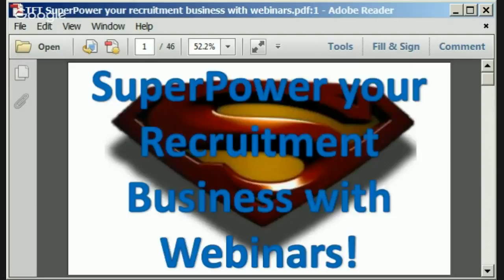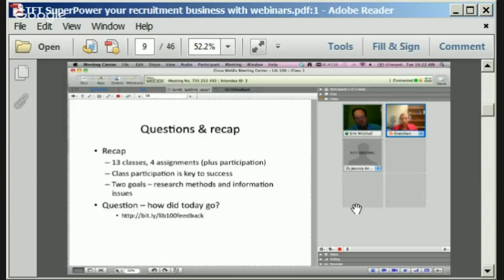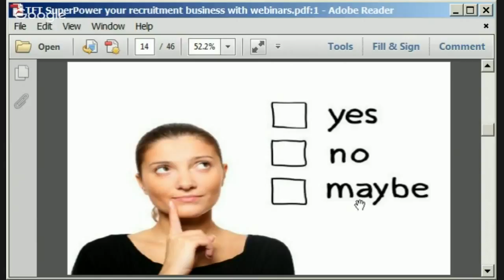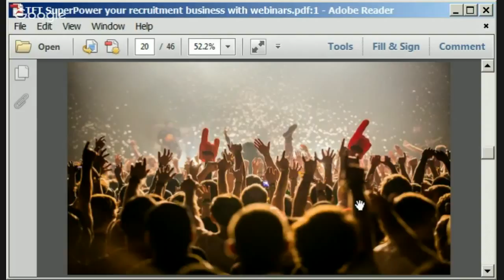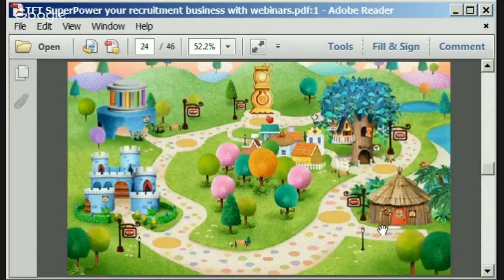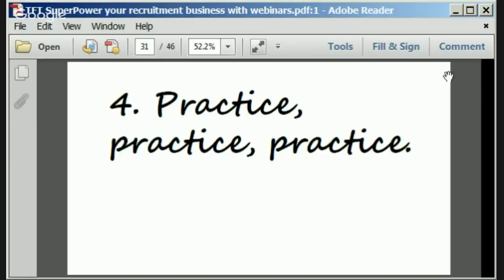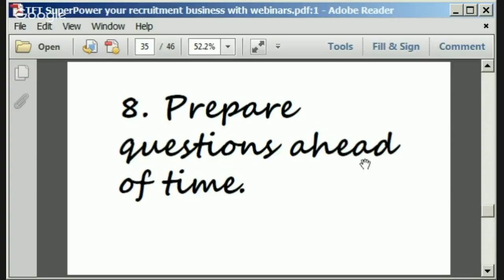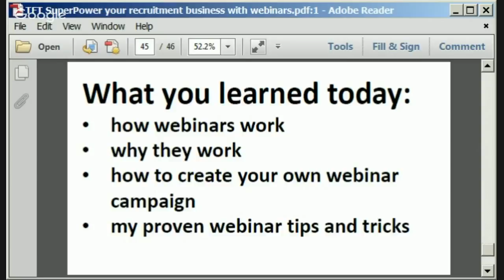SuperPower Your Recruitment Business with Webinars!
Taken from one of Roy Ripper's group coaching sessions